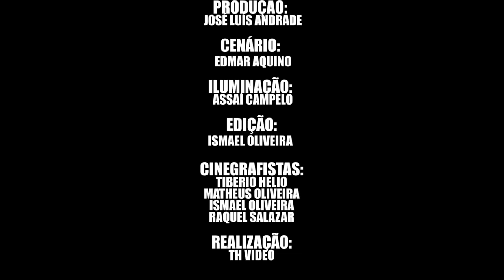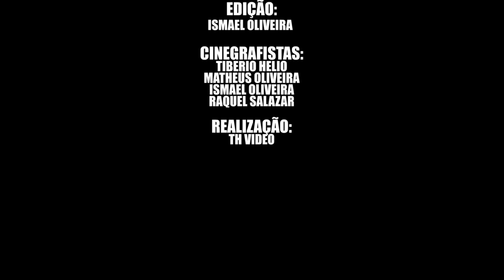DVD DIRCEU ANDRADE - ALEGRIA DE POBRE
Show de humor Alegria de Pobre, DVD completo!

E caso queira ajudar ainda mais, você também pode estar enviando um Pix de qualquer valor para:

👨‍🎨Dirceu Andrade👍
👀Artista✔️
🤡Humorista😊
😁Show de humor todo dia 😃
Contatos 👇